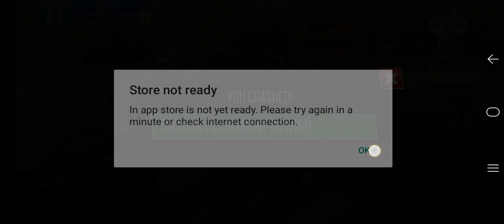Car Wash Service Simulator #14 - Gas Station and Car Paint - Android Gameplay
2021 South Korean Driver's License Test Exercise Game